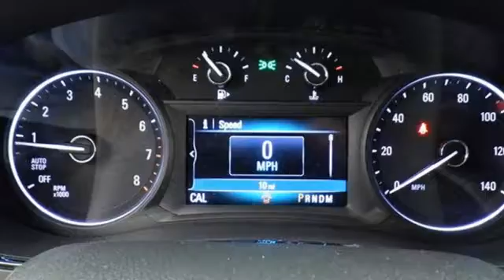New 2017 Buick Encore Oshkosh WI Sheboygan, WI Z5363 - SOLD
Year: 2017
Make: Buick
Model: Encore
Trim: Preferred II
Engine: 1.4L 4 cyls
Transmission: Automatic 6-Speed
Color: Ebony Twilight Metallic
Stock #: Z5363
VIN: KL4CJFSM7HB068903
Buick has outdone itself with this do-it-all Preferred II** Fun and sporty!! Standard features include: Bluetooth Remote power door locks Power windows with 4 one-touch Automatic Transmission Compressor - Intercooled turbo 4-wheel ABS brakes Air conditioning with dual zone climate control Cruise control Audio controls on steering wheel Traction control - ABS and driveline Multi-function remote - Remote engine start Power heated mirrors Tilt and telescopic steering wheel 6-way power adjustable drivers seat Head airbags - Curtain 1st and 2nd row Passenger Airbag 1.4 liter inline 4 cylinder DOHC engine 4 Doors All-wheel drive Fuel economy EPA highway (mpg): 31 and EPA city (mpg): 26 Front fog/driving lights Tachometer Compass External temperature display Clock - In-radio display Trip computer Video Monitor Location - Front Transmission hill holder Knee airbags - Driver and passenger Stability control Rear spoiler - Lip Privacy/tinted glass Speed-proportional power steering Interior air filtration Daytime running lights Dusk sensing headlights Keyless Ignition - Doors and push button start Remote engine start Signal mirrors - Turn signal in mirrors Front seat type - Bucket Intermittent window wipers Rear wiper AC power outlet - 1 Rear defogger Center Console - Full with storage Chrome grill... Are you looking for a Dealership you can trust and actually enjoy your car buying experiencea€¦look no further. Our Mission Statement is to treat our customera€TMs with enthusiasm in providing automotive products and services that exceed your expectations. Now many dealers may say things like this however at Sheboygan Chevrolet Chrysler we a€œwalk ita€ with pride! Our Sales personnel are non-commissioned which means we pay their wages not you! Having trouble finding that perfect vehiclea€¦please allow Sharon or Steve in our Internet Department help find it for you!

Address:
3400 S. Business Drive